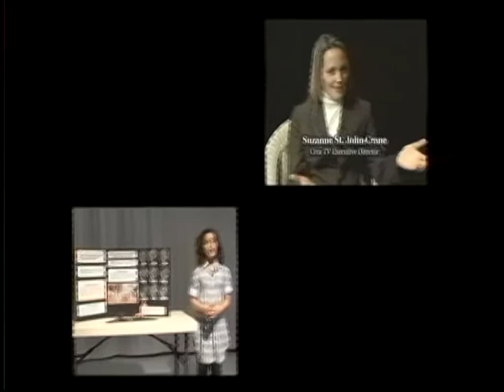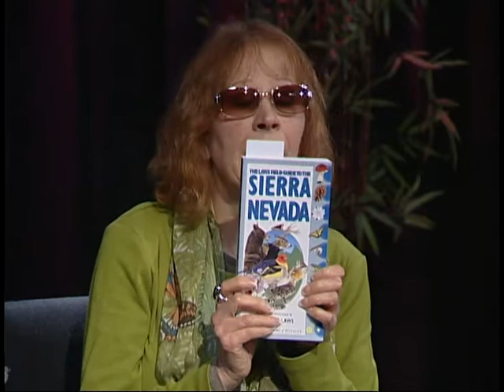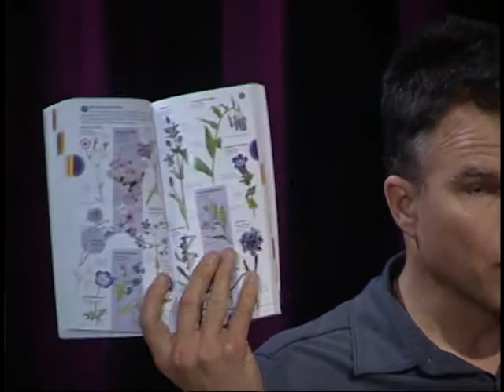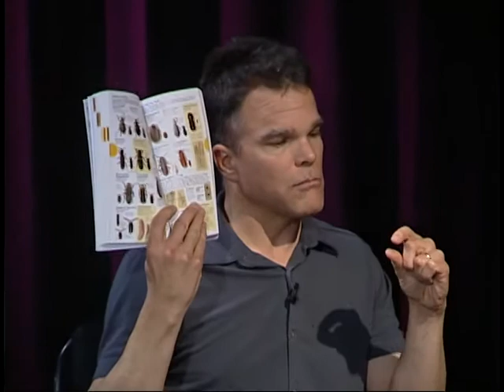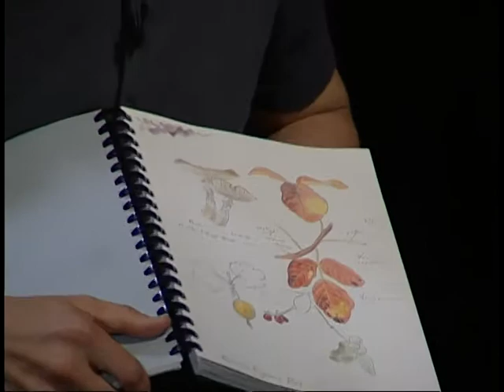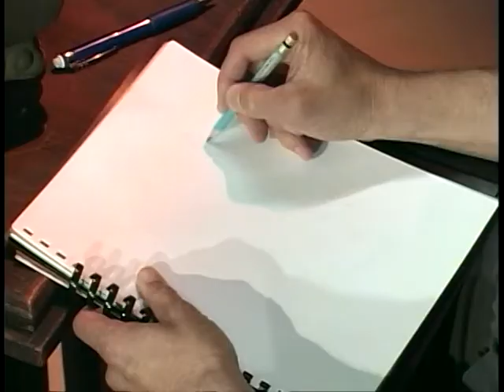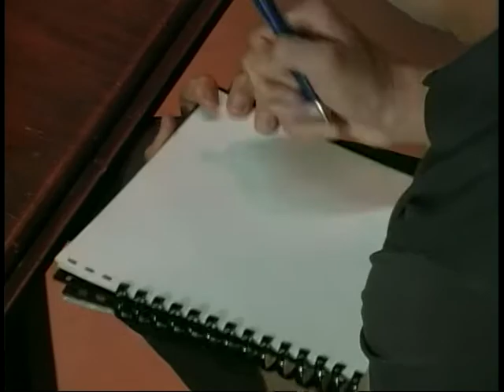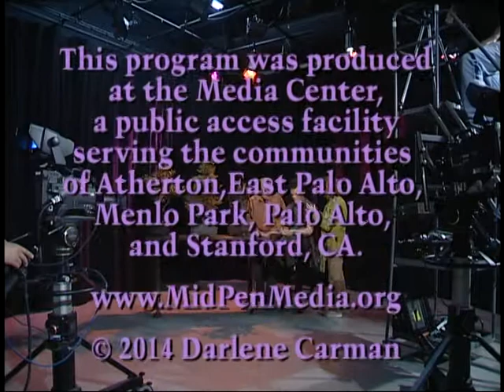Darlene Carman Presents... Sketching Wildlife part 1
Wildlife biologist John Muir Laws describes how he infused 1700 species into his illustrated guide to Sierra Nevada. He gives us a demonstration on how to sketch from nature. This program was aired on KMVT15 Community Media.